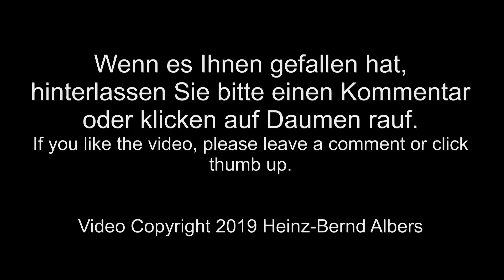Caterpillar 324E LN belädt Traktorgespanne / Excavator Caterpillar 324E LN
Auf der Baustelle einer Straßenzufahrt zu einem neuem Parkplatz verlädt ein Hydraulikbagger Caterpillar 324E LN der Johann Bunte Bauunternehmung GmbH & Co. KG Sand auf ein Gespann aus Traktor John Deere 6195R und Krampe Kippanhänger.

On the construction site for a parking lot access road, german contractor Johann Bunte Bauunternehmung GmbH & Co. KG uses a hydraulic excavator Caterpillar 324E LN to load sand onto a John Deere 6195R tractor with a Krampe tipper trailer.